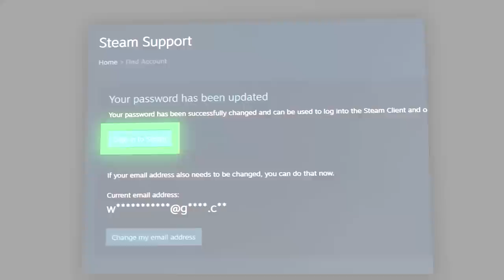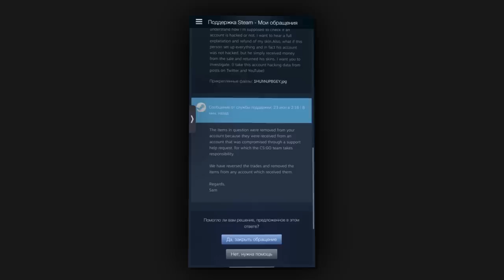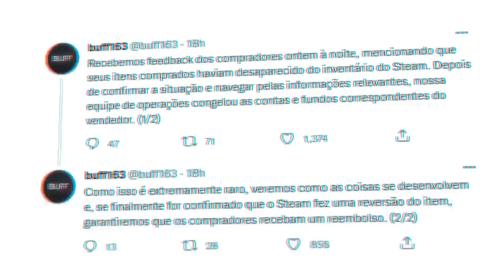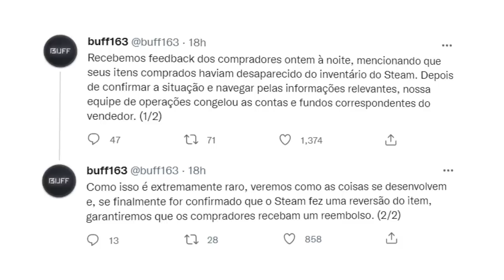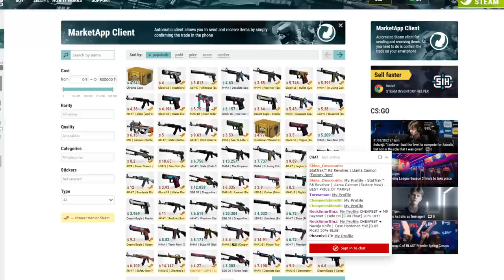CASO HFB... O SUPORTE DO CS:GO ADMITIU O ERRO? (scam de R$20 milhões)